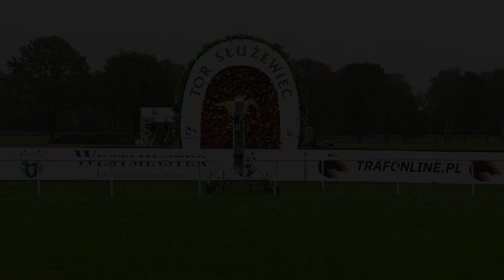21.10.2023 - (Dzień 40; Gonitwa 2)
Wyniki gonitwy 2:

1 Taymour (FR) dż. B.Kalysbek Uulu (63.0)
2 Stargazer (FR) dż. M.Srnec (62.0)
3 El Pago Pago (FR) k.dż. A.Kardanov (63.0)
4 Vinchester (IRE) dż. S.Abaev (59.0)
5 Sindicato (IRE) k.dż. K.Dogdurbek Uulu (63.0)
6 Kreskówka (-3) M.Zholchubekov (55.0)
7 Impreza (-4) K.Garnys (54.5)